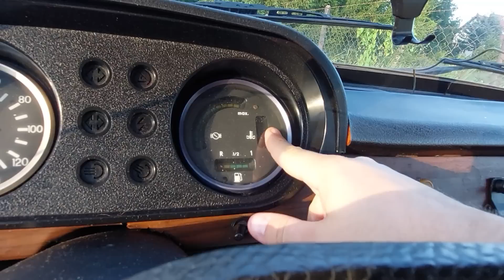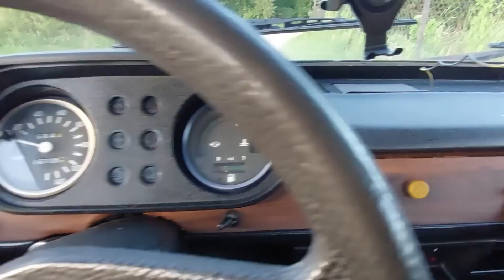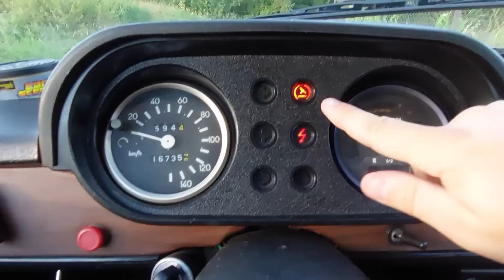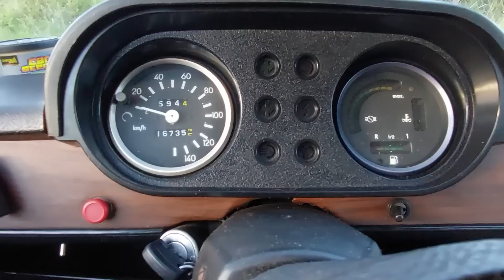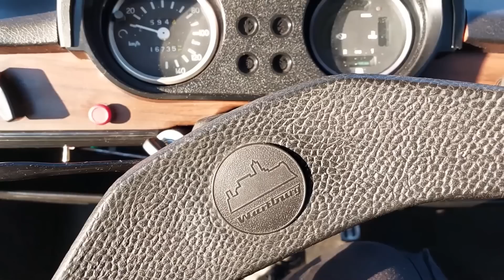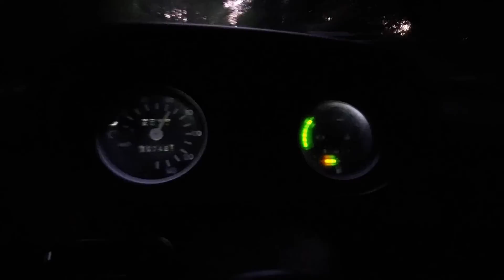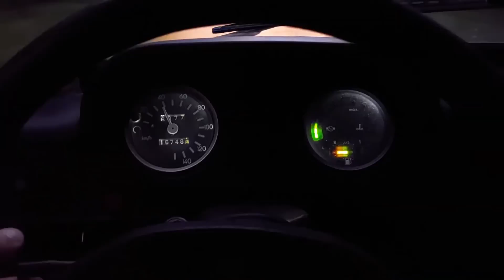Wartburg 353 S: blaszany bębenek z dwusuwem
Wartburg 353 to chyba ostatnia europejska osobówka na ramie, przedostatni dwusuw (Trabanta z zweitaktem produkowano jednak dłużej, choć nie wiem czemu) i mobilny blaszany instrument perkusyjny. A do tego zaskakująco wygodny grat.

0:00 Wilkommen Kameraden
0:26 Die glorreiche Geschichte des Fahrzeugs der sozialistischen Intelligenz
2:00 Blaszany bębenek
2:37 Fahrzeuginnenraum für Arbeitsleiter
7:15 Za kierownicą
9:53 Na tylnej kanapie
11:11 Miejsce dla wrogów władzy ludowej
12:20 ...ale nie za ciężkich
13:27 Auto auf sozialistischen Straßen
14:02 Zweitakt
16:07 W drogę, ku chwale rewolucji i towarzysza Honeckera
19:11 Jak karmić Wartburga
20:39 Wnioski końcowe
21:37 Sztandar wyprowadzić